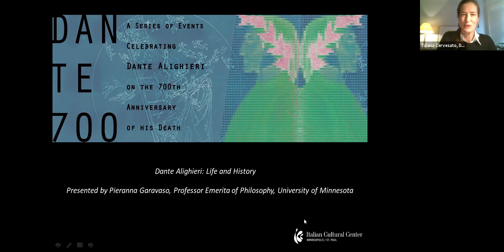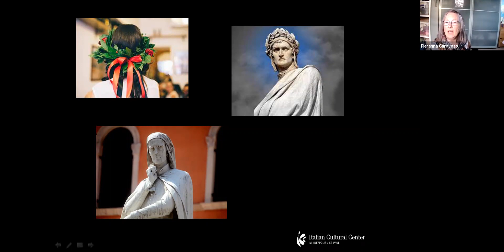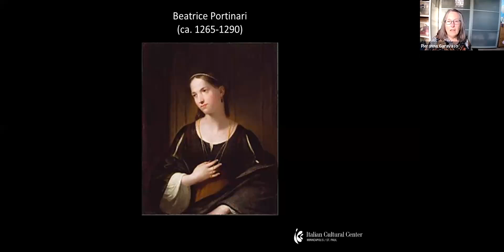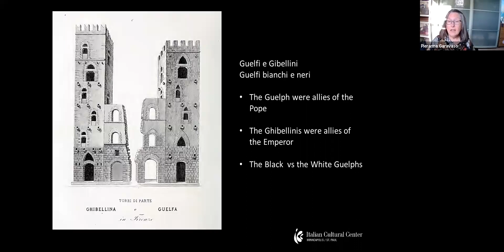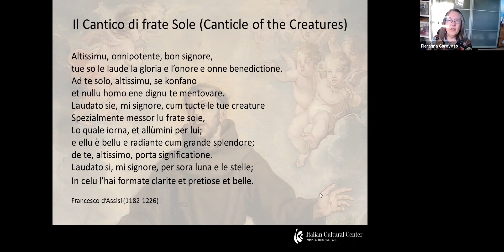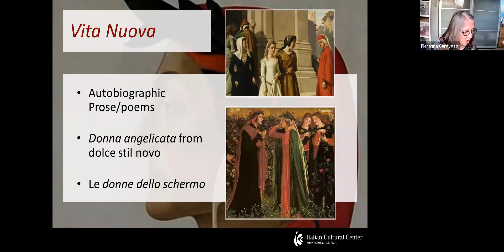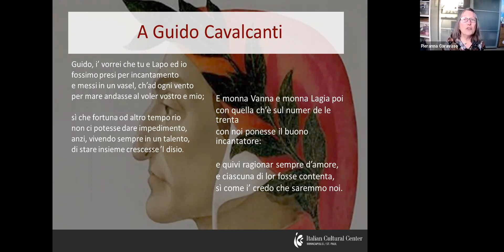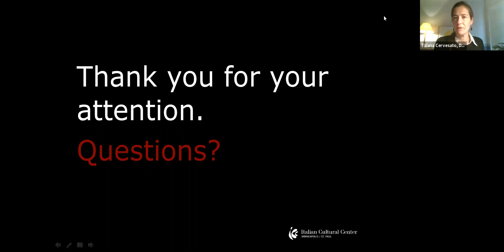DANTE 700, Ep. 1: An Introduction to Dante Alighieri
DANTE 700 is a series of online events, presented by The Italian Cultural Center of Minneapolis / St. Paul, celebrating Dante Alighieri (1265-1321) on the 700th anniversary of his death.